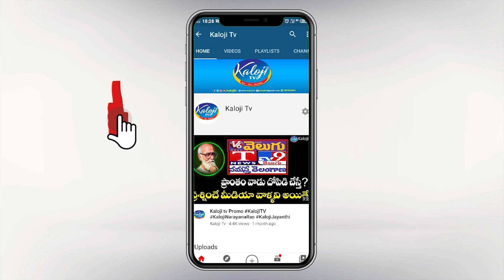ఇలా చేస్తున్నాడు కాబట్టే ఈటలకు ఎదురులేదు | Etela Rajender Interacts With People | Kaloji TV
ఇలా చేస్తున్నాడు కాబట్టే ఈటలకు ఎదురులేదు | EtelaRajender Interacts With People | Kaloji TV